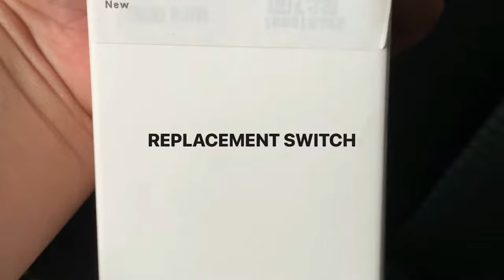Driver side switch replacement for chevy camaro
Replaced driver-side switch for my 2015 V6 Camaro. Seat did not want to recline forwards. I took it to the shop and they wanted to charge 200 to replace the switch. Did it on my own and only paid $30 for the switch.
Tools used: Flathead

Amazon link for switch